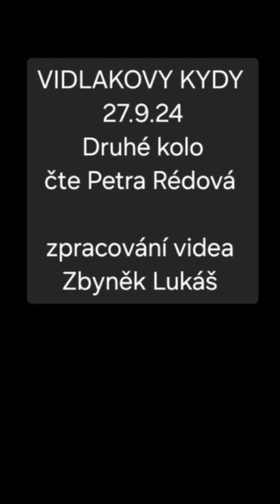27.9.2024 - Druhé kolo